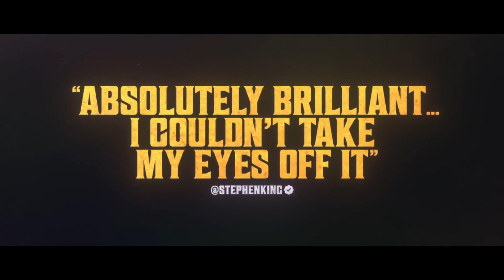Late Night With the Devil Official Trailer HD IFC Films - 2024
Late Night With the Devil - March 22

In 1977 a live television broadcast goes horribly wrong, unleashing evil into the nation's living rooms. What unfolds next is shocking...